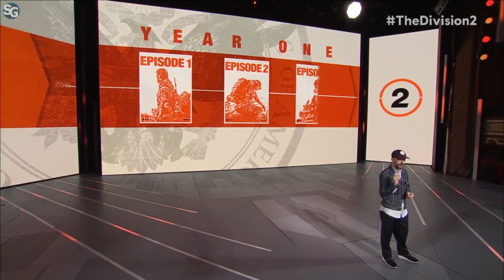Tom Clancy's The Division 2 - Info E3 2018 HD